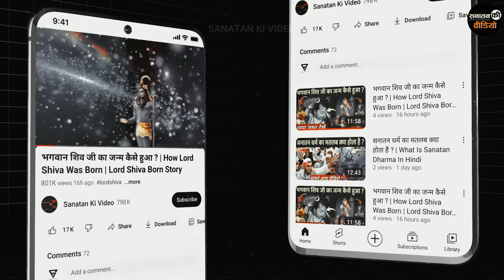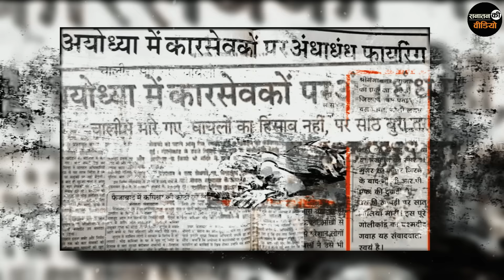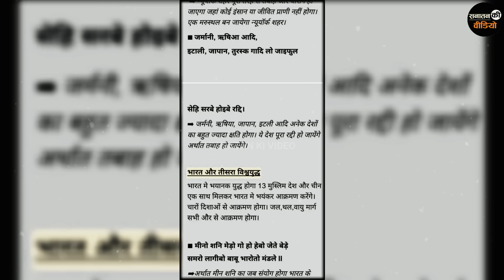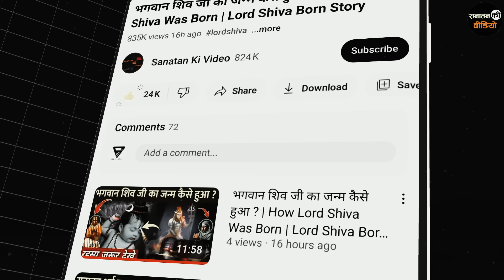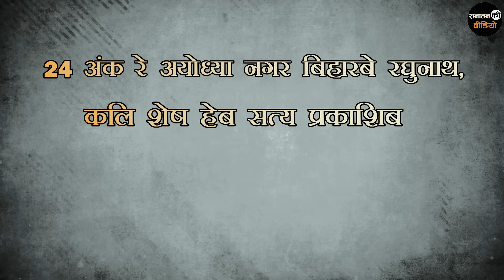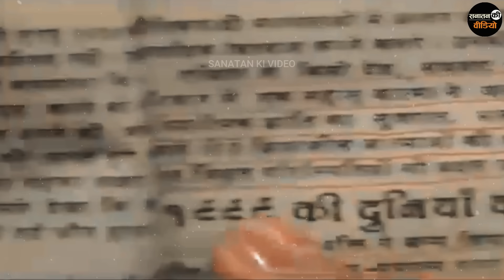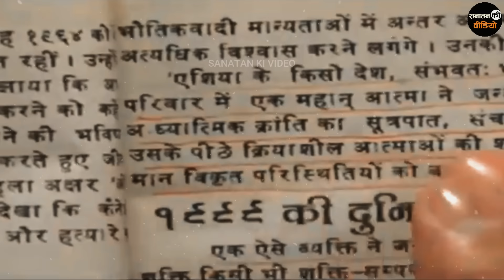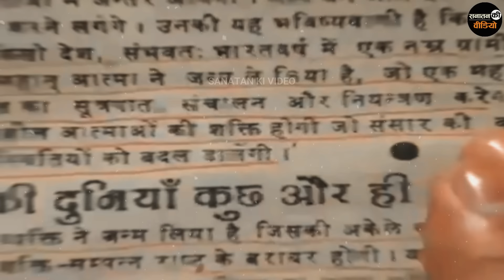राम मंदिर पर होगा बड़ा हमला, नास्त्रेदमस और भविष्य मालिका की भविष्यवाणी | 2024 Bhavishya Malika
bhavishya malika on ram mandir
ram mandir destroyed by muslim
nostradamus on ram mandir
baba vanga on ram mandir
shri ram mandir ki bhavishyavani

today in this video see about 2024 bhavishya malika top trending topic also see bhavishya malika on ram mandir and ram mandir destroyed by muslim and nostradamus on ram mandir and baba vanga on ram mandir full explanation in hindi

Queries Solved :-
devraha baba ki bhavishyavani
sant achyutananda bhavishyavani
bhavishya malika 2024 predictions
ram mandir par hamla
bhavishya malika puran

what is the future plan of ayodhya ram mandir?
ayodhya is all set to transform into a global spiritual hub with plans for 13 new temples, including those dedicated to Lord Ram's parivar. Progress on the main temple, inaugurated by PM Modi, is underway, along with key temples and a separate one for Hanuman.

Sanatan Ki Video से आप इन सोशल मीडिया चैनल्स पर भी जुड़ सकते हैं :-